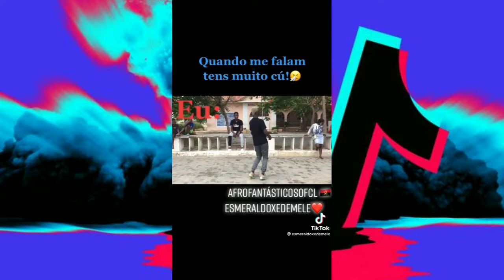TikTok Angola Destaque da semana - #29 Os melhores vídeos de adoços e Danças [ Dancas ] [ Adoços]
Olá pessoal seja bem vindos ao meu canal, Criei este canal, para entreter o pessoal com alguns vídeos engraçados e curiosidades.

Mais a minha meta é mostrar a realidade no nosso pais, nomeadamente a nossa fauna e flora, e mostrar porque que os estrangeiros devia visitar o nossa pais etc.

Por isso fiquem ligados , Subscrevam no canal e deixam muitos like. quando chegar aos *5.000 Subscritos* vou vou mostra a nossa cidade de Luanda, uma Luanda diferente da que aparece nas telas...